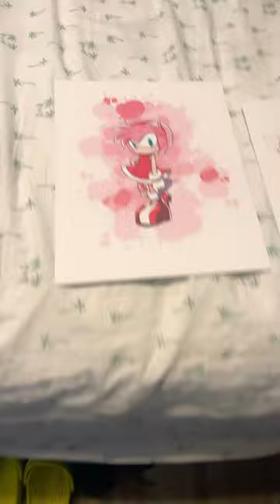May 14, 2023